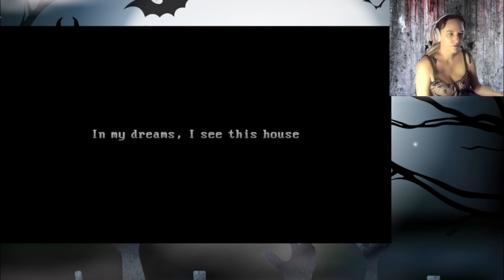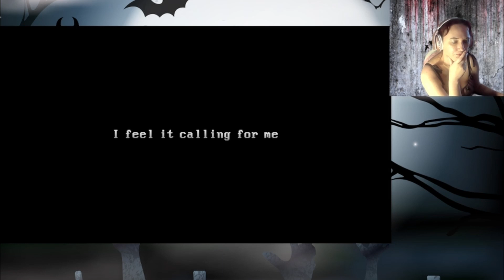The Windows are Gone - with Commentary - Indie Horror -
Haunted by grief and guilt after a tragic accident, you start seeing a house in your dreams. No matter what you do, you can't get its image out of your mind. You feel it calling for you, so you answer it.